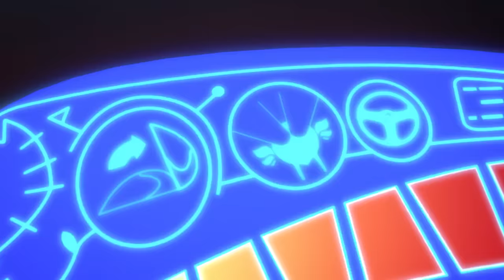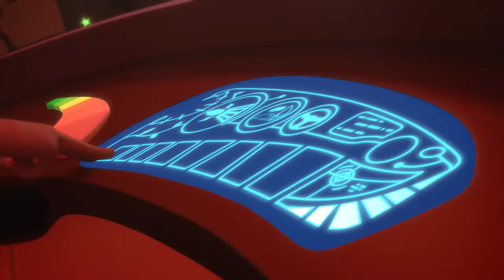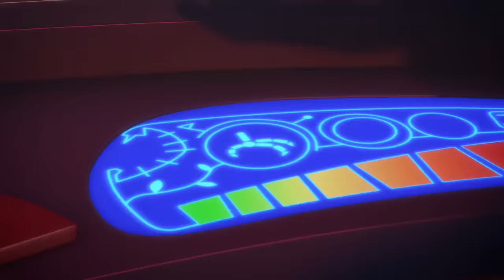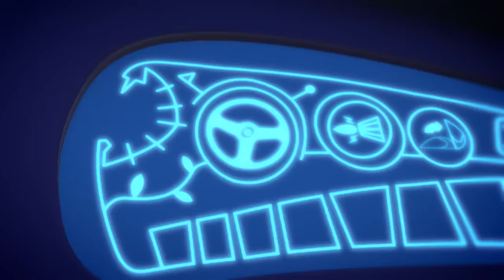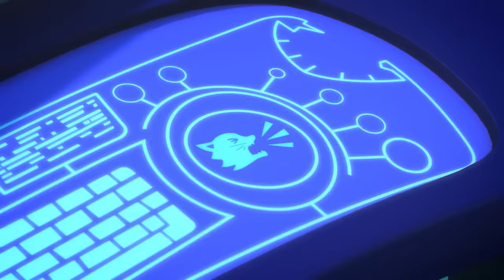PJ Masks Full Episodes | Take to the Skies, Owlette! | Compilation for Kids | PJ Masks Official